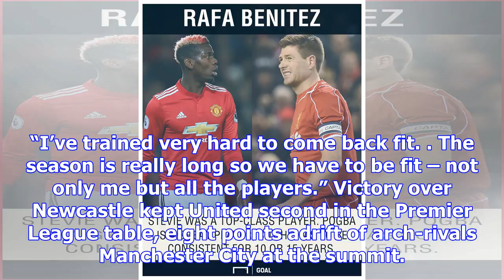Man utd news: benitez claims pogba needs to perform at the top level for 10-15 years to be at gerra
Man utd news: benitez claims pogba needs to perform at the top level for 10-15 years to be at gerrard's level | goal.com
Manchester United midfielder Paul Pogba cannot be considered “top-class” and on the same level as Li...